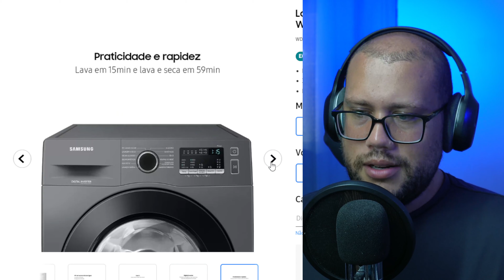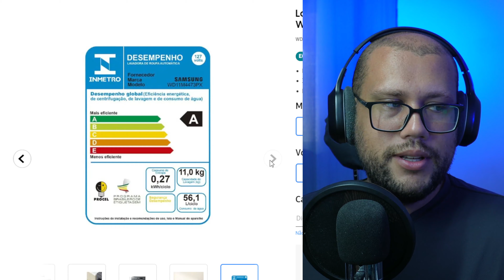Lava e Seca Samsung WD11M com Digital Inverter WD11M4473PX Inox Look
Lava e Seca Samsung WD11M com Digital Inverter WD11M4473PW Branca 117kg 220V